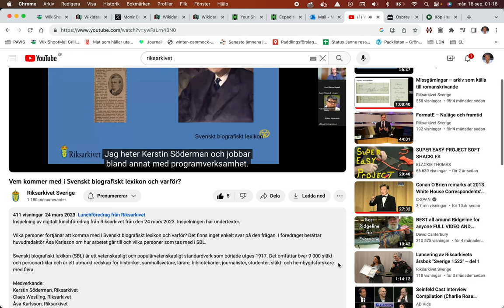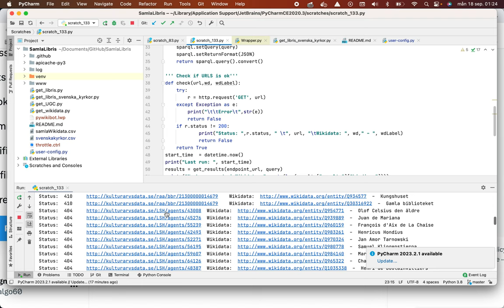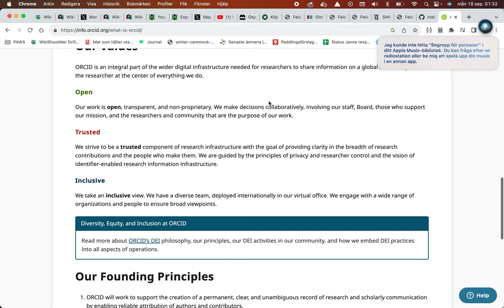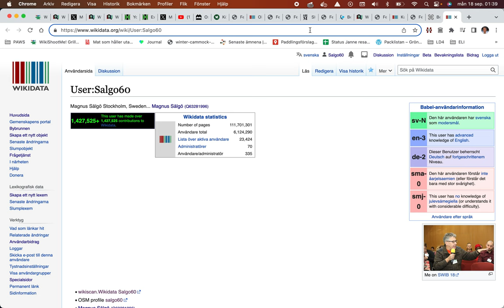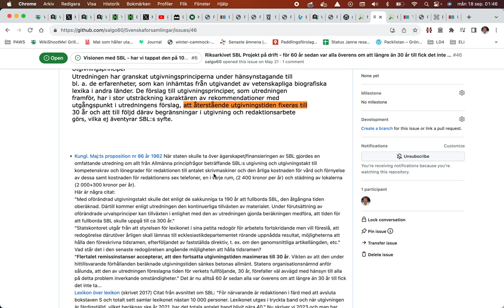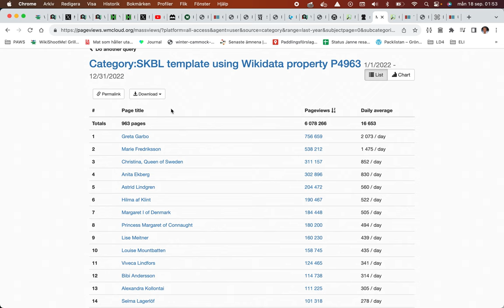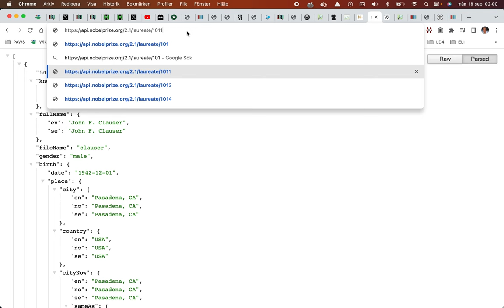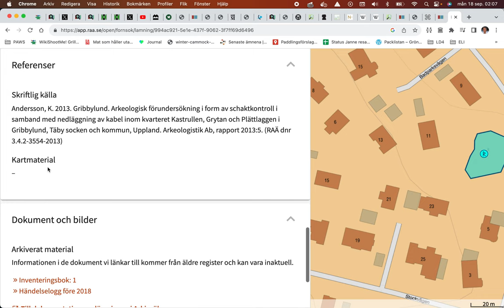Hur tragiskt Sveriges kulturarv är digitalt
Saknas helt informationsarkitekter och ekosystem